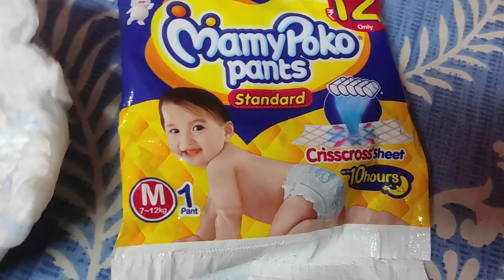সবাইকে happy new year ❤️ অনীক-উজান 31st december এ mutton ,রসমালাই,খিচুড়ি,কত কি খেলো 🥳🥰twinsmom